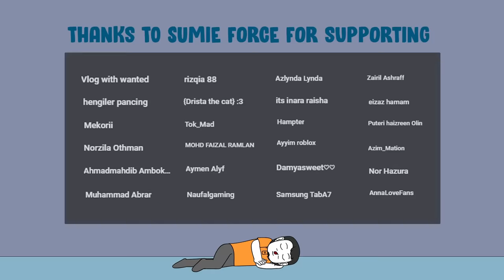Ada Orang Khianat Aku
Kunci motor aku hilang tapi motor tak hilang. Misteri tu.

Software Yang Digunakan :
Adobe Animate
Audacity